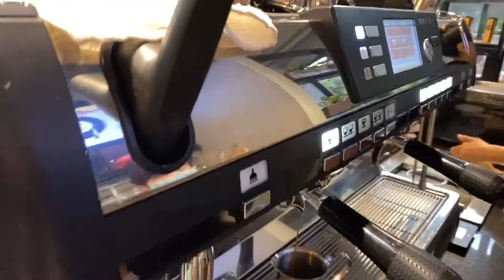Cafe Vlog | Iced Ova-Cappuccino | Signature Drinks | Coffee recipe drinks | regular size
How to prepare, produce, and serve a coffee shop with quality Cold Drinks. Iced Ova-Cappuccino with signature drinks can truly showcase the artisan approach that a Barista brings to their job with barista skill. I’m sharing my daily experiences as Barista with pictures, videos.
*Iced Ova-Cappuccino recipe
-Espresso 1shot (30ml)
-Condensed milk 20ml
-Ovaltine powder 30cc
-Evaporated milk(Carnation) 25ml
-Fresh milk 120ml
-Iced full cup 12 Oz (360ml)
-Sprinkle Ovaltine powder 20cc on top.